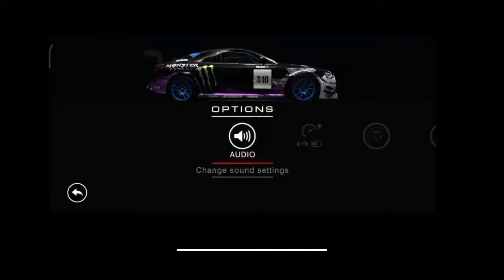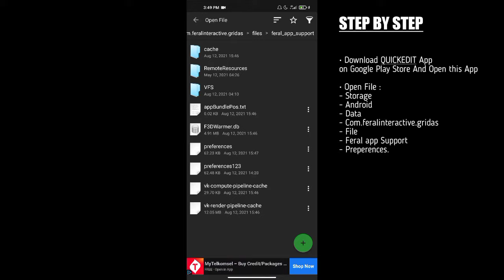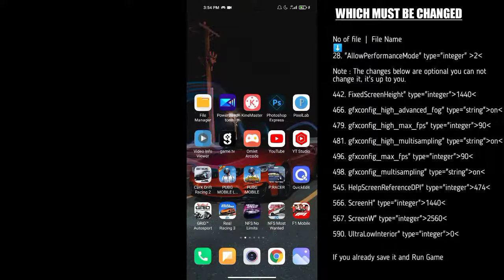GRID™ Autosport Android | How To Unlock Performance Plus Mode Graphic Settings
Or via Super Thanks button!

• Download QuickEdit App
on Google Play Store And Open this App

• Open File :
- Storage
- Android
- Data
- Com.feralinteractive.gridas
- File
- Feral app Support
- Preperences.

which must be changed
File number
28
File Name
AllowPerformaceMode type integer change to 2

to activate thick smoke
chenge gfxconfig high shaders type string to medium or high

for other changes that are in the video are optional, it's up to you and follow if you want better graphics!